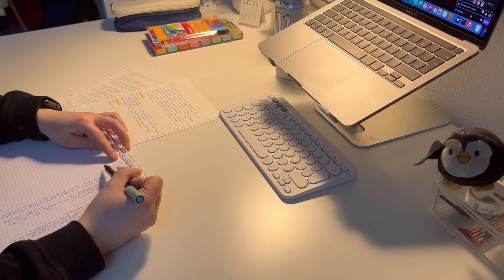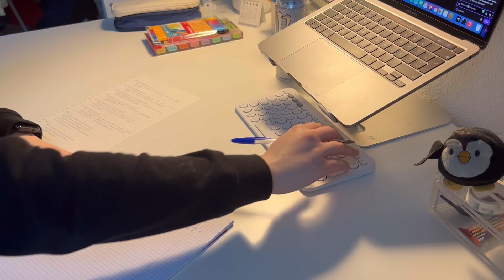Study with me // Real-Time study with me + background music // 12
Hello everyone!

Welcome to a new Video :3 hope y‘all are doing great!

Camera | iPhone 14
Edit | Premiere Pro // VLLO
Laptop | MacBook Pro 2020 13inch M1 250GB 16GB
Ipad | iPad Pro 2020 11 zoll 2.gen 128 GB

Love,
Vivien